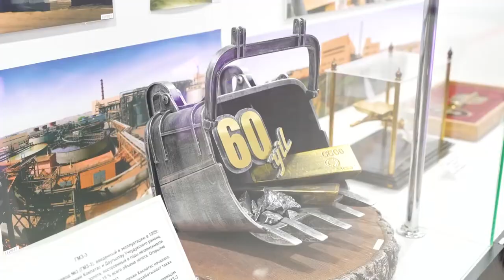Ixtisoslashtirilgan maktab o‘quvchilari kombinat tarixi bilan tanishdi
Navbahor tumanidagi Ixtisoslashtirilgan maktab o‘quvchilari Navoiy shahridagi “NKMK tarixi” muzeyida va “Farhod” madaniyat saroyi kutubxonasida

Ученики специализированной школы Навбахорского района в музее "Истории НГМК" в городе Навои и в библиотеке Дворца культуры "Фархад"